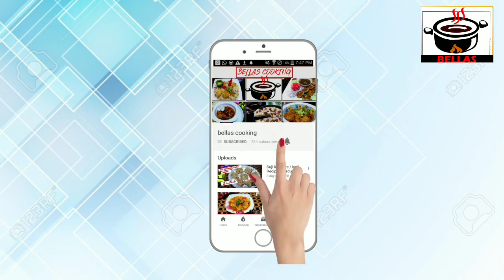Ramzan Special Recipes | Chicken Spring roll Recipe | Best Iftar Recipe